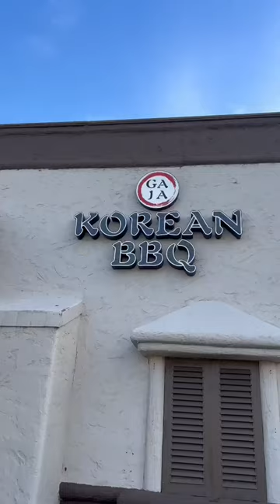The BEST new all you can eat KBBQ with ROBOT server - under $22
If you’re in San Diego or planning to visit, save this to your next visit

Highlights:
✨my (human) server & the staff are really friendly & welcoming
✨The Robot cat server, it’s honestly why I wanted to come here for the experience of it. It’s sings & enjoys being pet 🎶
✨Great quality Korean BBQ for a great value price (I’m a sucker for that)
✨Phot for a photo op after eating cause MEMORIES 🫶🏼

I went during lunch special, where it was $21.99 AYCE

📍Gaja Korean BBQ
2693 Vista Way

Like & follow for more restaurant recommendations!!